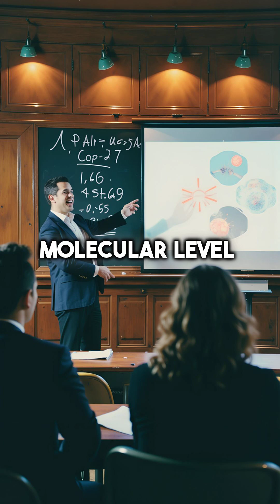Sound Frequencies Instantly Create Physical Reality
sound literally shapes matter into perfect patterns 🤯